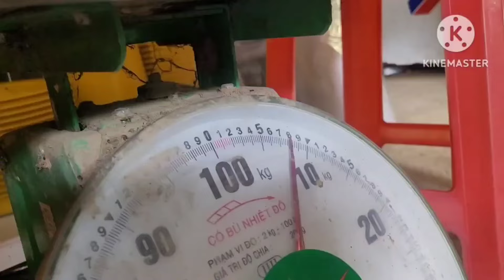35 days Where will the difficult life of a single mother in the mountains with no support lead to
Where will the difficult life of a single mother in the mountains with no support lead to?

Thank you for viisiting my channel and supporting my video wishing you and your family health and peas